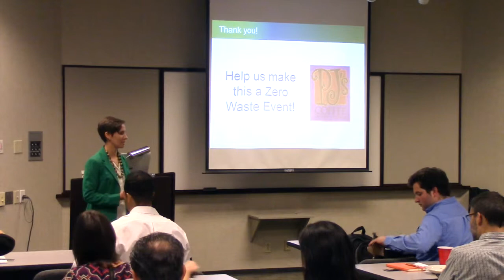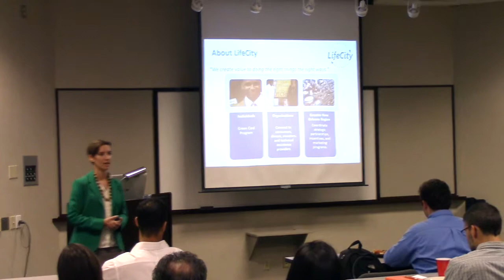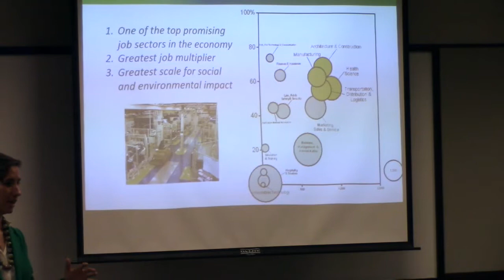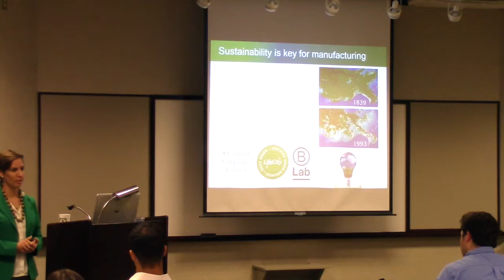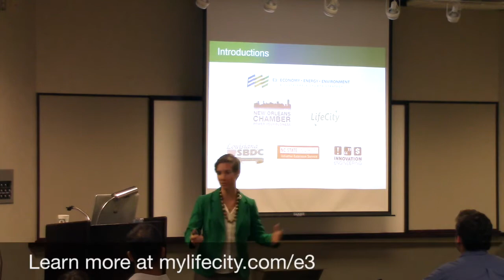Introduction: Strengthening Manufacturing in Louisiana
Liz Shephard, CFO of LifeCity, introduces E3 to a room of manufacturers at  the Strengthening Manufacturing in Louisiana seminar on July 24th, 2014